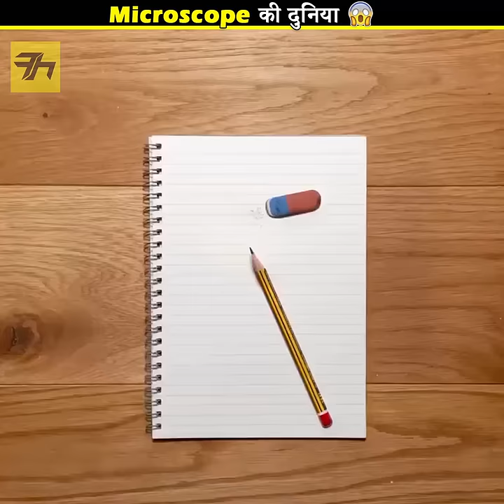OMG 😱 Microscope के अंदर ये दिखता है 🤯 | FactoHolic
OMG 😱 Our daily basis things looks so amazing or mind blowing in microscope which will make you feel outstanding and These videos very incredible 🤯